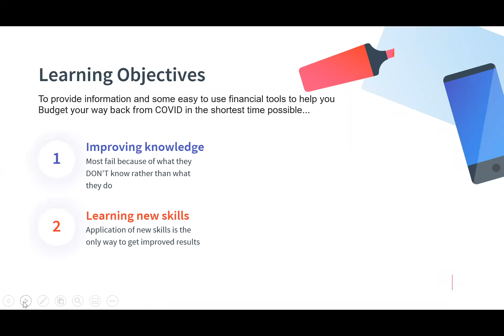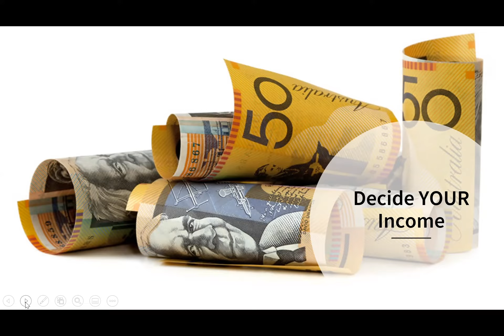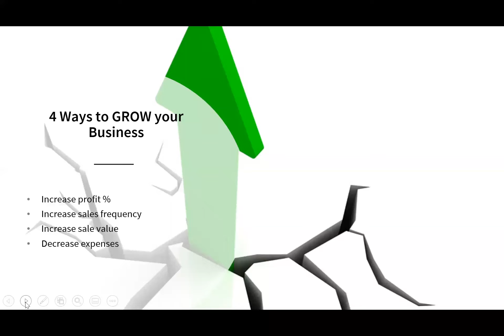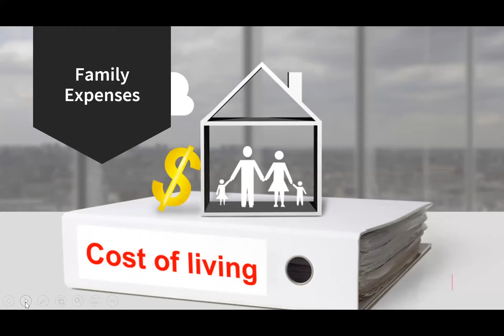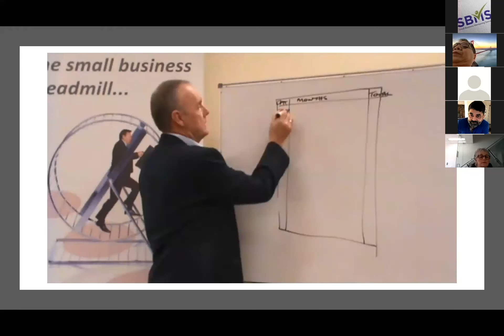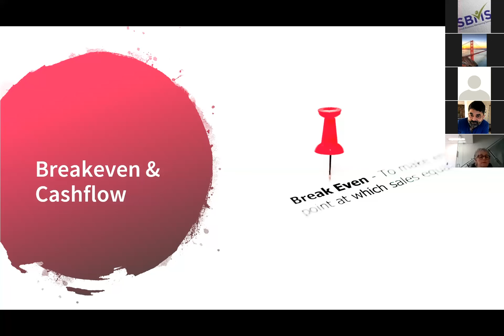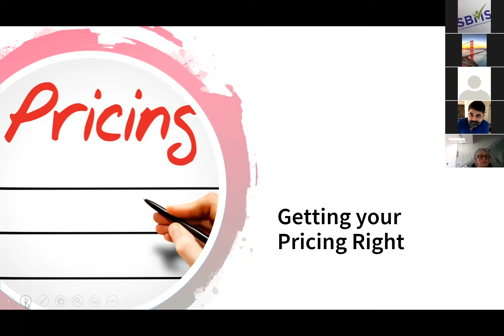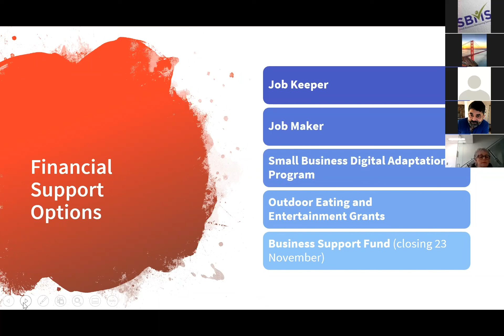Finance for Small Business – Small Business Mentoring Service | City of Melbourne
For more information on business support in Melbourne, visit melbourne.vic.gov.au/business

In response to COVID-19, we’re working with the Victorian Government to roll out an additional $10 million in support for CBD businesses, including $8 million in grants for small business transformation. The Small Business Mentoring Service hosted finance for small business webinar in November 2020 to further support local business